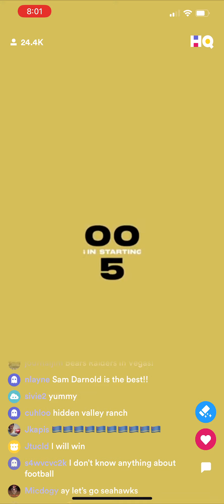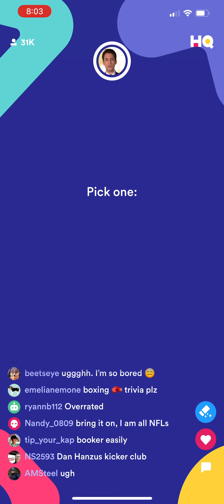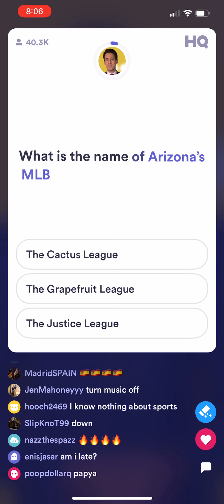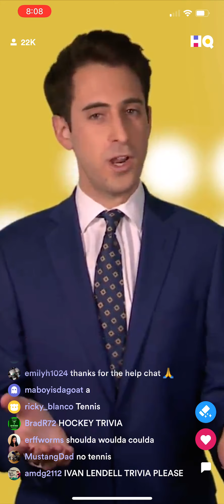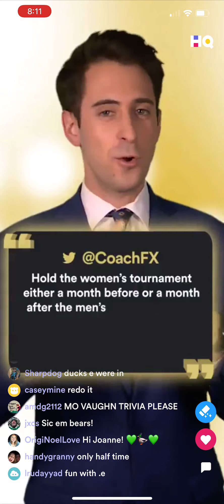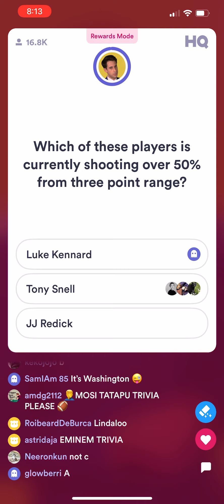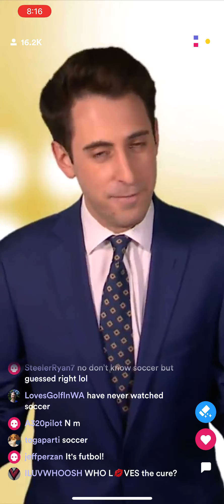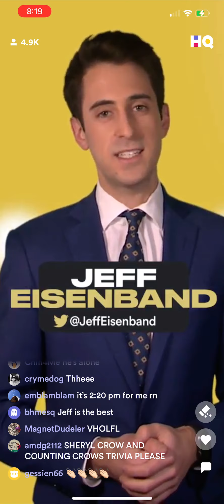Hall of Trivia ($5K/$3.48) March 30, 2021 8PM ET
The host for this show was Jeff Eisenband. Shot on iPhone 12 Pro Max by @hellojaeden.

Want us to be your friend on HQ, and get uploads AD-FREE before everyone else?

Shoutout to our amazing channel members!
Daniil Vokin
Eugene Byon
Jaeden
Waroot Saetang
Nguyen Duy Quang
S H